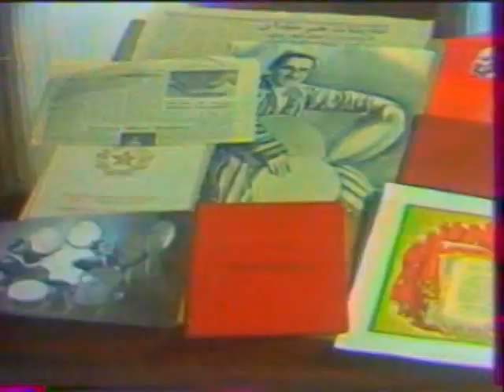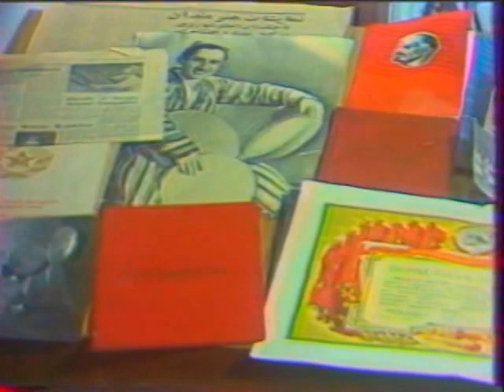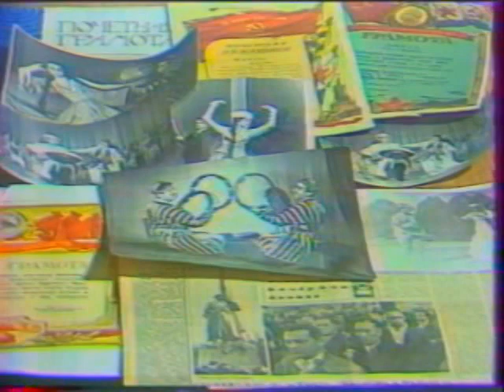Яков Алаев 60 летие!